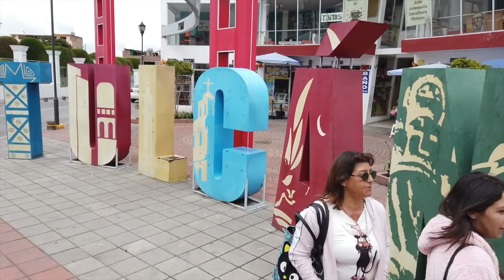UN CEMENTERIO CON MUCHA VIDA /Tulcán